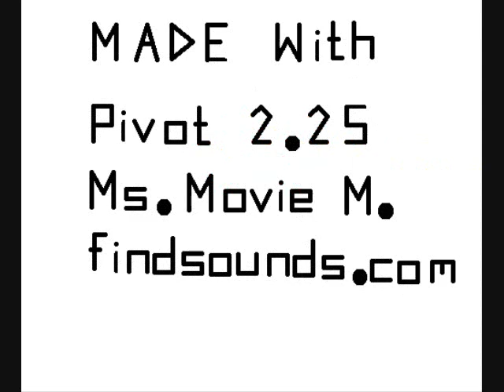the pancor jackhammer test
READ DESCRIPTION FIRST!my first pivot with sound! its my first so it so it kind of sucks.